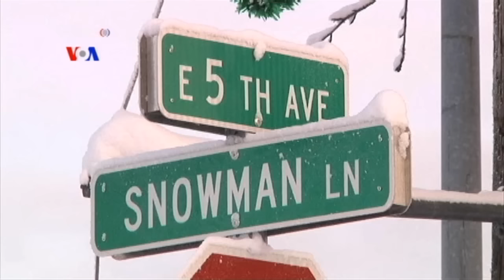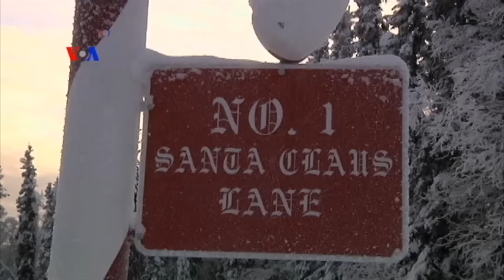Sapa Dunia VOA 21 Desember 2015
Reporter VOA Patsy Widakuswara menyampaikan sejumlah berita Amerika Serikat termasuk debat kandidat presiden partai Demokrat dan kota di Alaska yang menjadi tujuan surat anak-anak ke Sinterklas.